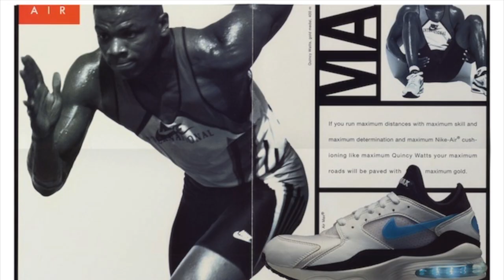ナイキ エアマックス2 ライト OG初復刻 NIKE AIR MAX LIGHT 2 OG BLUE LAGOON [日本語/ENGLISH]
このビデオは最新スニーカー2018年1月18日発売 ナイキ エアマックス2 ライト OG  NIKE AIR MAX LIGHT 2 OG BLUE LAGOON の紹介動画です。30年以上にもおよぶナイキエアマックスの長い歴史。A long history of Nike Air Max for over 30 years.  1987年ミッドソールに初めてビジブルエアーを搭載したエアマックス1が誕生。Air Max 1 was born with the first visible air in midsole in 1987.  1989年には軽量化に取り組んだエアマックス・ライトが登場します。In 1989, Air Max Light that worked on lightening appeared. 三代目にして、インフラレッドとデザインが特徴的なエアマックス９０が誕生します。In the third generation, Air Max 90 was born, which featured infra-red and excellent design.  1990年代に入るとエアユニットの大容量化が進みます。In the 1990s, the capacity of air units will proceed.  1991年後期に出たエアマックス180の大きなビジブルエアーはアウトソールまで達します。The large visible air of Air Max 180 dropped in late 1991, reaches outsole.  1993年に出たエアマック93のビジブルエアーは270度露出します。The visible air of Air Max 93 in 1993 is exposed 270 degrees.  ここまでのビジブルエアーは一つのエアバックで構成されていました。The visible air until 1993 was composed of one air bag.  本作は1994年に誕生したエアマックス2ライトのオリジナルデイテールを忠実に再現し、オリジナルカラーのブルー・ラグーンで復刻された１足になります。This pair faithfully reproduces original detail of Air Max 2 light which was born in 1994, and comes in the original color-way blue lagoon.  エアユニットには、はじめて異なるエアチェンバーを搭載。翌年に出るエアマックス95のソールユニットの起源とも言えるモデルで、多くのファンから長らく渇望されていた復刻版の登場です。The air unit is equipped with a different air chamber for the first time. It is also a model that can be said as the origin of the sole unit of Air Max 95 that comes out the following year, the appearance of this reprint version that had long been craving for many fan.
【Video Resource】
imovie, SpeakLine